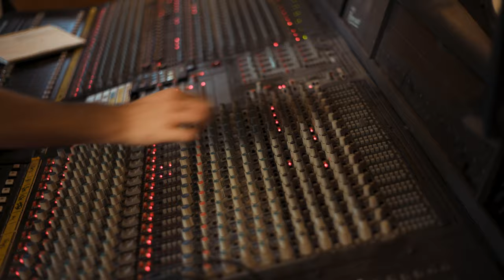The Hummingbirds - Live From The Nave - Full Film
Live EP,  Recorded at The Nave studios, Leeds

0:00 What About Us?
4:55 How Long
10:30 Over You
15:01 Moving On

Jamie Davies - Guitar/Vocals
Michael Kountis - Guitar/Vocals
Matthew Brougham - Guitar
Ryan Lewis - Bass
Richard Smith - Drums/Vocals

Jonny Roberts - Keyboards
Tom Orrell - Audio recording & mixing
Daniel Woodward, Whitewood Studios - Mastering
Corey & Kieran Riddiough  at La De La studio - Filming & editing
Jack Finnegan - Still photography

Listen over on Spotify -